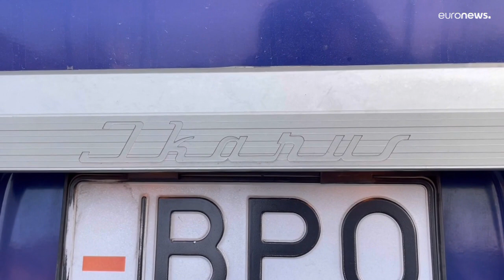Symbol aus Ungarn: Ikarus-Busse drehen letze Runde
Kaum eine:r kennt sie nicht: die ungarischen Ikarus-Busse, die seit Jahrzehnten das Bild vieler Innenstädte im früheren Ostblock prägten.